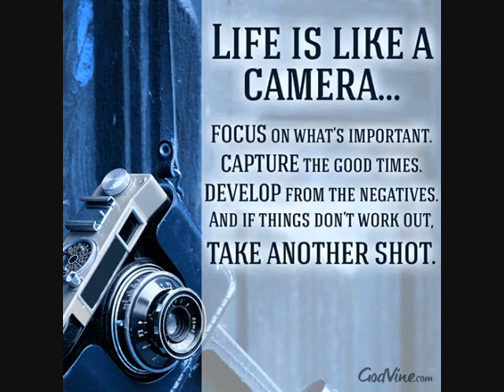jimi's rest areas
along the road to recovery